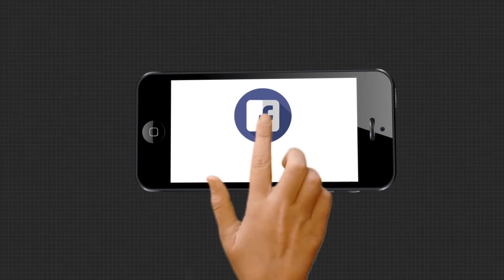ମଦ ବିକ୍ରିକୁ ନେଇ ମରଣାନ୍ତକ ଆକ୍ରମଣ ।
ମଦ ବିକ୍ରିକୁ ନେଇ ମରଣାନ୍ତକ ଆକ୍ରମଣ । ଅରିଙ୍ଗଳ ଗାଁ ବାଲିଅନ୍ତା ଥାନା ନିକଟରେ ଚୋରା ମଦ କାରବାର ହେଉଥିବା ବେଳେ ଗ୍ରାମବାସୀ ବିରୋଧ କରିଥିଲେ । ବିରୋଧ କରିବା ଫଳରେ ମଦ ମାଫିଆ ମାନେ ତାଙ୍କୁ ମରଣାନ୍ତକ ଆକ୍ରମଣ କରିଛନ୍ତି। ଏହି ଘଟଣାରେ ଗାଁର ଯୁବକ ପ୍ରଶାନ୍ତ ପ୍ରଧାନ ଓ ପପୁ ଗୁରୁତର ଭାବେ ଆହତ ହୋଇଛନ୍ତି ।